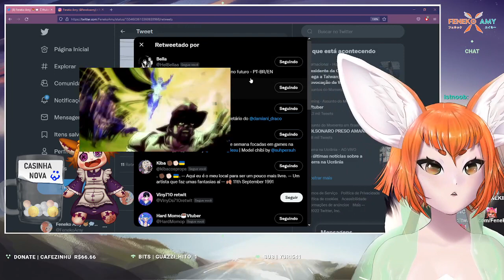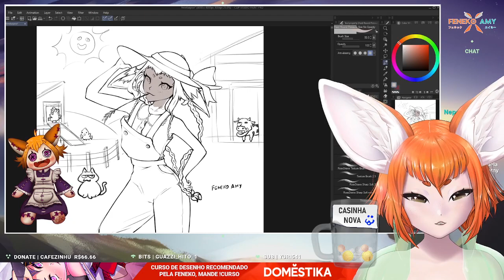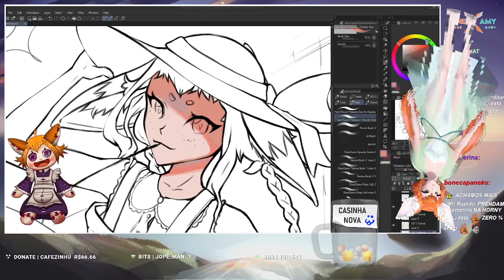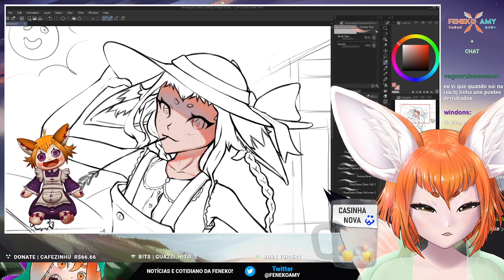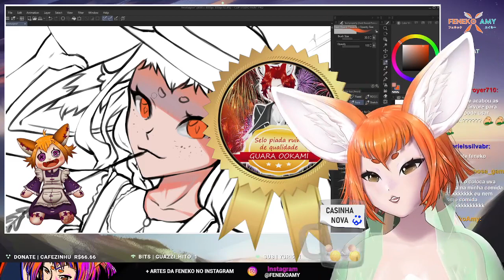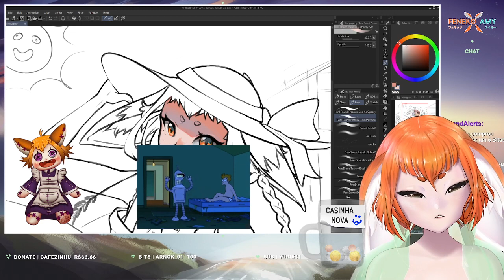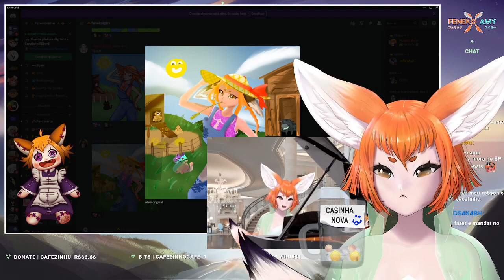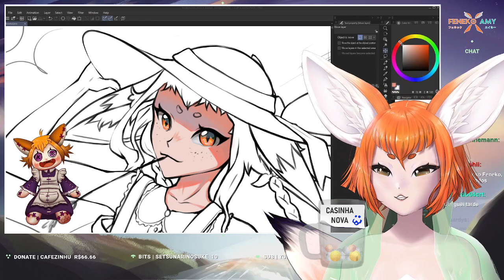Pintura digital 🐄 Fenekaipira 🐄 | !cartomante !seiso !donate !domestika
*Apoie o canal principal!* ✧🦊
*✧ Envie uma mensagem para aparecer na live! Apoie o canal!

*Socials*
📒 Membro da Kumi Academia do Caos

*Credits*
2D Model by me
3D Model by vt_Luma
2D VPocket Model by Reiichi_Gum + VBubbleGum
2D Chibi Model by Reiichi_gum
Overlays by me
Emotes by me

*Music*
and others